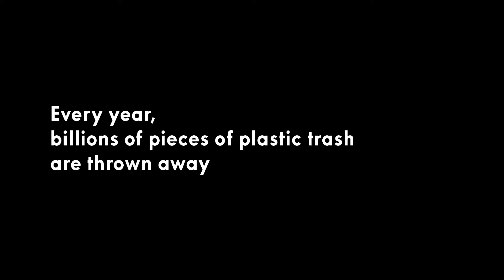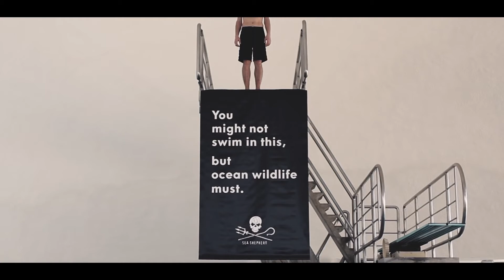Sea Shepherd fez com uma piscina o que fazemos com o oceano